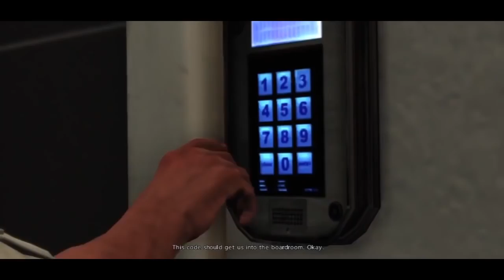Max Payne 3 All Cutscenes